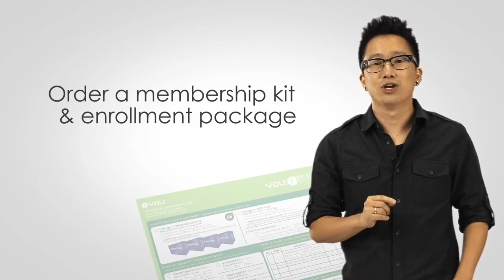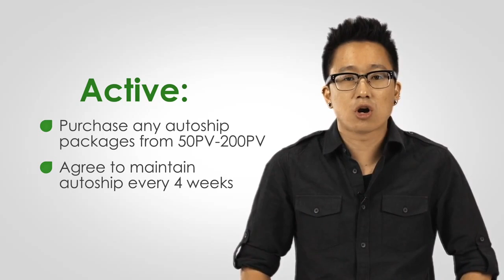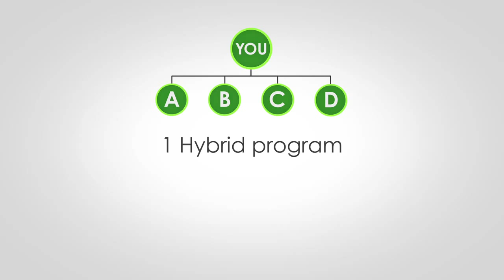Compensation Plan Terms